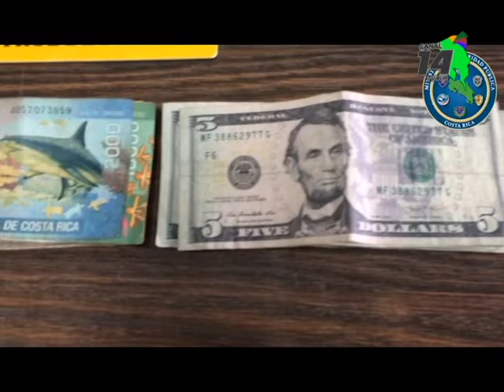Detuvieron a hombre en Golfito